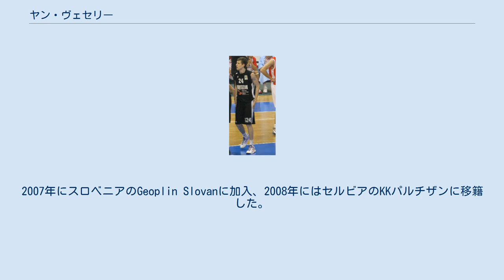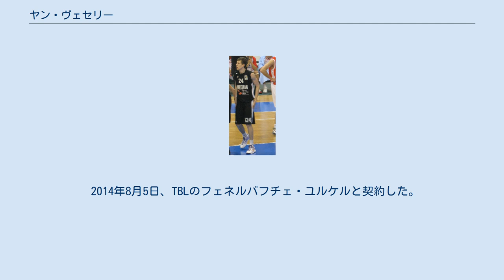ヤン・ヴェセリー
パルチザン・ベオグラード_(バスケットボール)の選手
パルチザン・ベオグラード時代のヴェセリー ヤン・ヴェセリー（Jan Veselý、1990年4月24日 - ）は、チェコのプロバスケットボール選手。
ターキッシュ・バスケットボール・リーグのフェネルバフチェ・ユルケルに所属している。
チェコスロバキアモラヴィア・スレスコ州オストラヴァ出身。
213cm、110kg。
 バスケットボール選手の父親、バレーボール選手の母親の間に生まれた。
2007年にスロベニアのGeoplin Slovanに加入、2008年にはセルビアのKKパルチザンに移籍した。
2009-10シーズン、チームはユーロリーグベスト4に進出した。
2010年、FIBAヨーロッパより最優秀ヤングメンに選ばれた。
 2011年のNBAドラフト全体6位でワシントン・ウィザーズに指名されて入団した。
フリップ・ソーンダーズヘッドコーチが解任されて以降、ランディ・ウィットマンが就任してからは出場機会が増えた。
2012年4月9日のシャーロット・ボブキャッツ戦では11得点、11リバウンドで初のダブルダブルを達成、チームの勝利に貢献した。
4月23日のボブキャッツ戦ではシュート8本全てを成功させ、16得点、6リバウンド、4スティールをあげたが、1年目のシーズンを平均4.7得点、4.4リバウンドと、期待外れの数字に終わり、ネネイが加入したことで出場機会も限られ、その後もNBAでの適応に苦しんだ。
 2014年2月20日、3チームが絡んだトレードで、デンバー・ナゲッツに移籍。
 2014年8月5日、TBLのフェネルバフチェ・ユルケルと契約した。